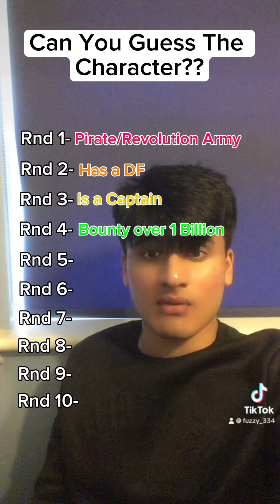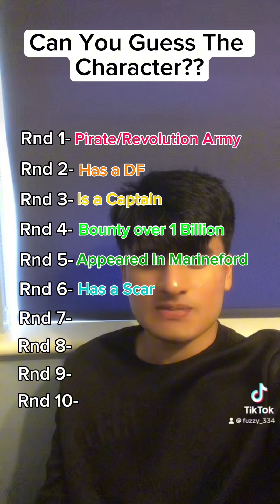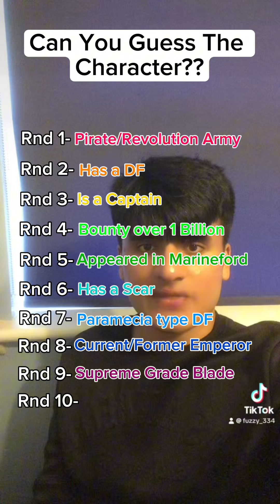GUESS THE ONE PIECE CHARACTER IN 10 ROUNDS OR LESS👀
Try to guess the one piece character that I am thinking of within 10 clues!